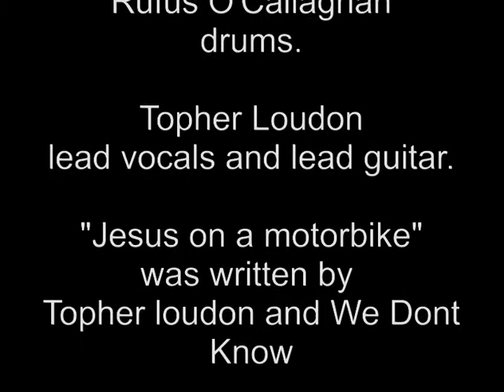We Dont Know playing "Jesus on a Motorbike".mp4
again in the kitchen playing stuff